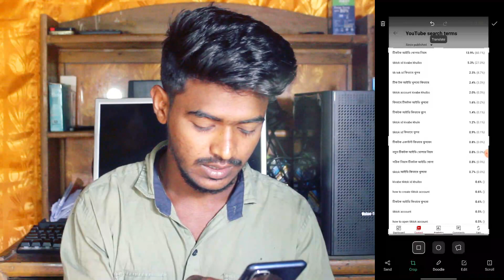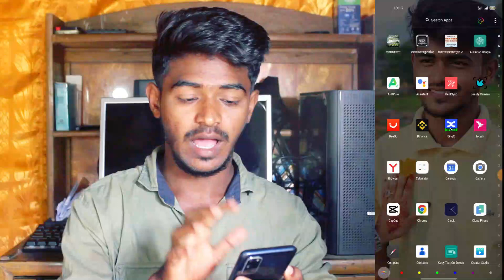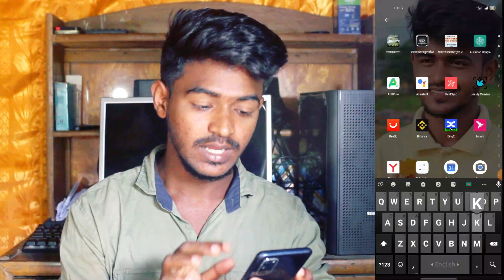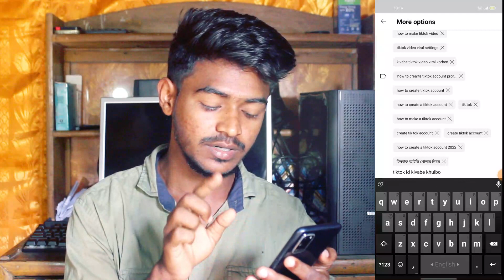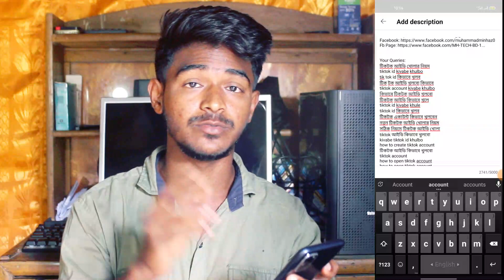🔴কিছু Views আসার পর Video থেমে গেলে Upload এর 3 দিন পর 1 টা কাজ করো | How To Viral Video On YouTube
🔴কিছু Views আসার পর Video থেমে গেলে Upload এর 3 দিন পর 2 কি কাজ করো | How To Viral Video On YouTube

3-4 Views আসলে এখনই দেখো 🔥🔥🔥 | ভিউ বাড়ানোর উপায় | How To Get More Views on YouTube 2023

5-6 Views আসলে এখনই দেখো 🚀🚀 | ভিউ বাড়ানোর উপায় | How To Get More Views on YouTube

3-4 Views আসলে এখনই দেখো | ভিউ বাড়ানোর উপায় | How To Get More Views on YouTube 2023

5-10 Views আসলে এখনই দেখো | How To Get Views On Your New Youtube Channel |Get more Views on youtube

how to increase views on youtube | 10-20 views aate hai video par to ye trick use karo

3, 4 Views आता है चैनल पर | Views Kaise Badhaye Youtube Par | Views Nhi Aa Raha Hei To Kya Karen

এই সেটিংস এখনই অন করুন ভিডিও ভাইরাল হবে|Views Down?Change Default Settings for your YouTube Channel🔥

ইউটিউব ভিডিওতে ভিউ বাড়ানোর উপায়  | How to Increase Views on YouTube

SEO 📈করা শিখলেই VIEWS আসা শুরু ✅| SEO Kivabe korben 2023| seo for youtube channel | seo kivabe korbo

3-4 Views আসলে এখনই দেখো 🔥🔥 | ভিউ বাড়ানোর উপায় | How To Get More Views on YouTube 2023

নতুন চ্যানেলে ভিউজ বাড়ানোর সেরা ট্রিক🔥ভিডিওতে ভিউ আসে না কেন | How To Get Views On YouTube

--If you face any problem of this issue you can feel free to contacpt me...

Your Queris:-
ভিউ না হওয়ার কারণ
ভিউ আসে না কেন
ইউটিউব চ্যানেলে কিভাবে ভিউ বাড়াবো
ভিডিও ভিউ না হওয়ার কারণ

MH TECH BD is a YouTube Channel, where you will find technological videos, New Video is Posted Every week.